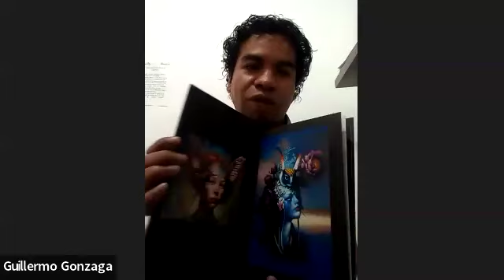PRESENT.DE LIBRO: ATARAXIA, AUTOR GUILLERMO GONZAGA DE JESÚS DESDE MÉXICO